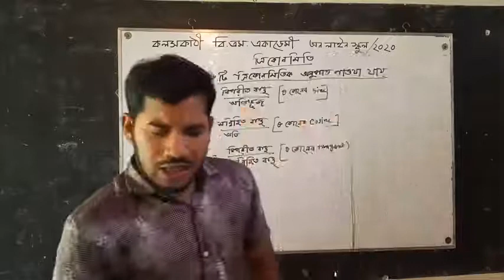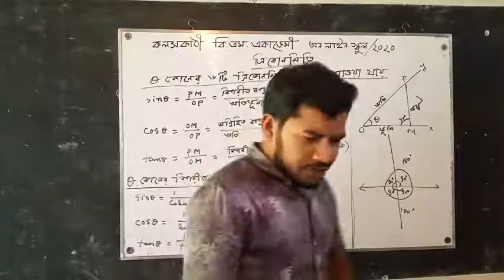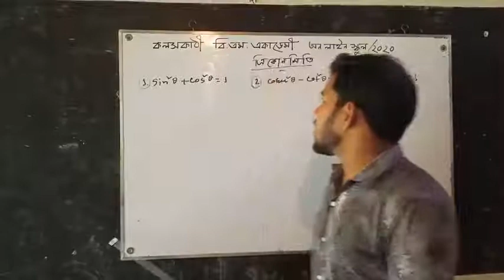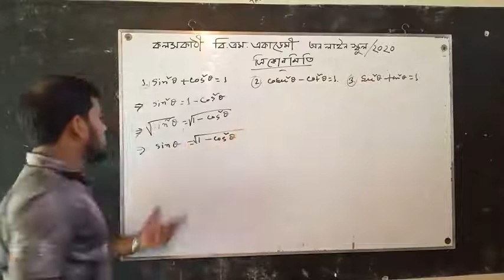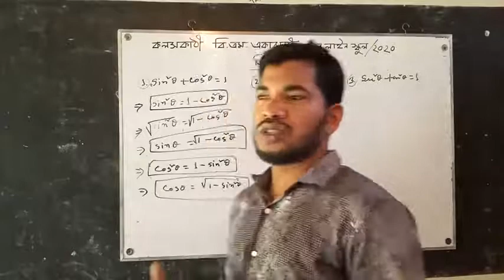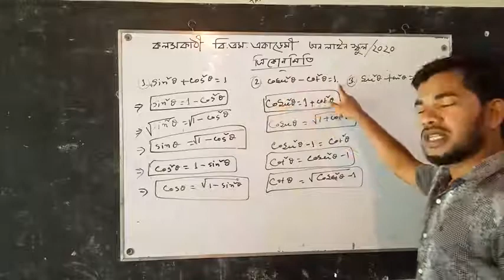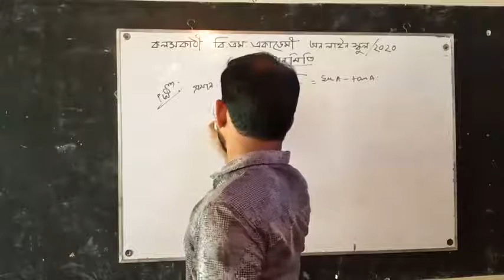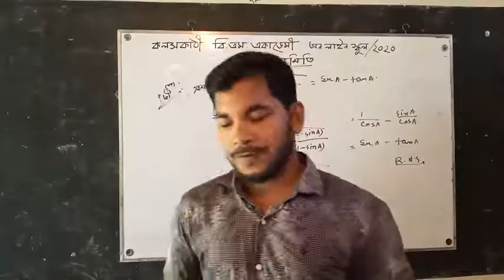ত্রিকোনমিতি, নবম দশম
মো: জাহিদুল ইসলাম
সহকারী শিক্ষক
কলসকাঠী বি এম একাডেমী
 বাকেরগঞ্জ, বরিশাল।